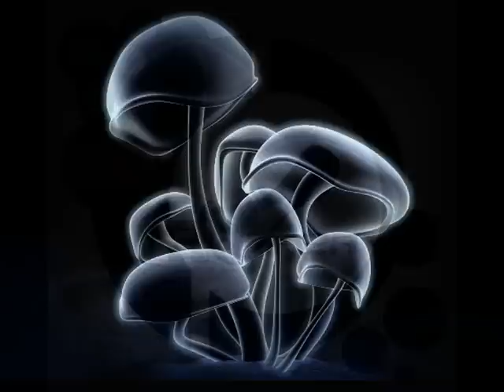RealRocker-Death march(Funeral March Mix)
Nowy kawalek dubstep w kij poryty mix marszu zalobnego Chopina w wydaniu dubstep... pozdro dla wiary...
New dubstep track... Chopins funeral march dubstep mix...